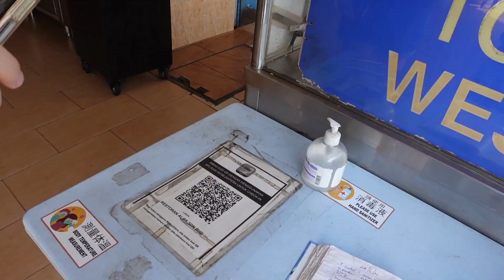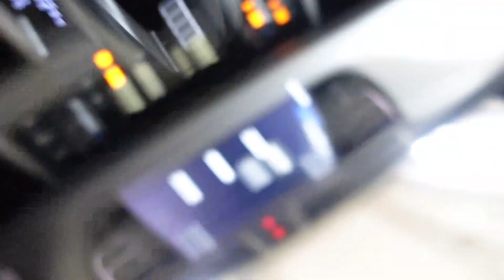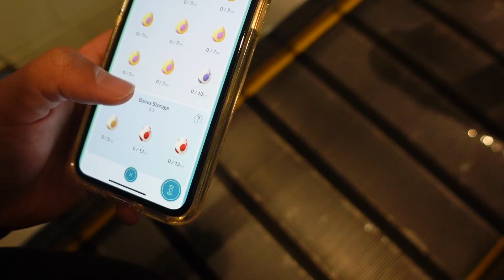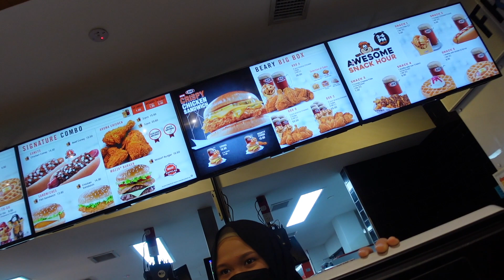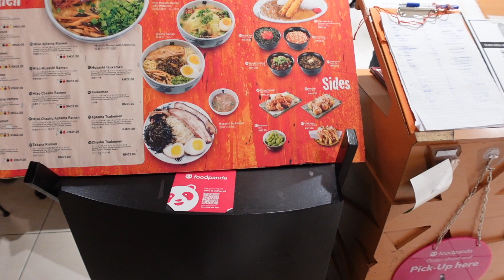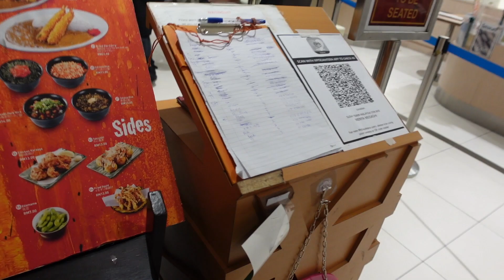VLOG 436 - YESTERDAY'S SUNDAY CHILL BUT NOT SO CHILL